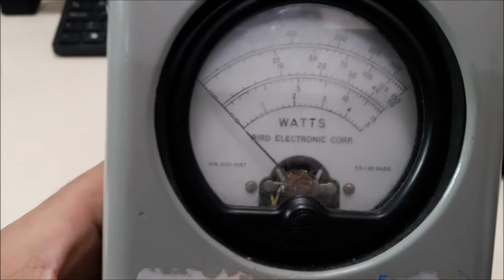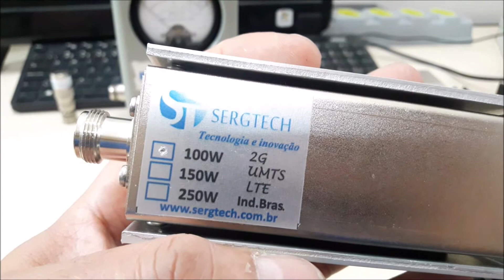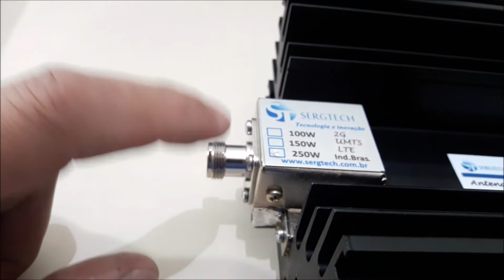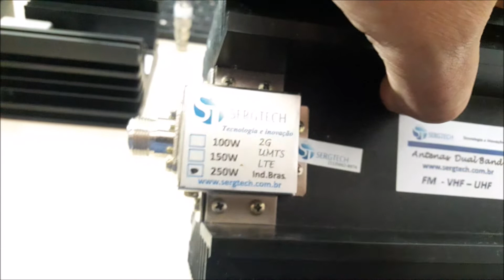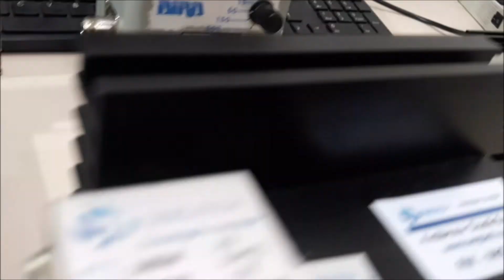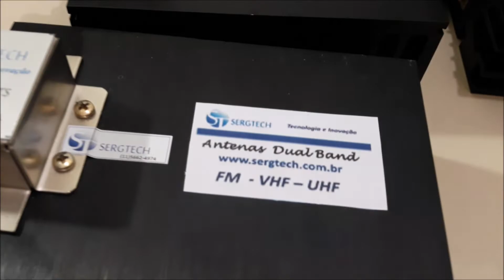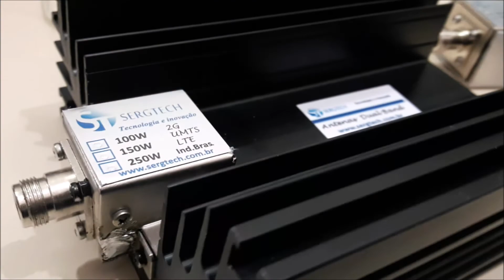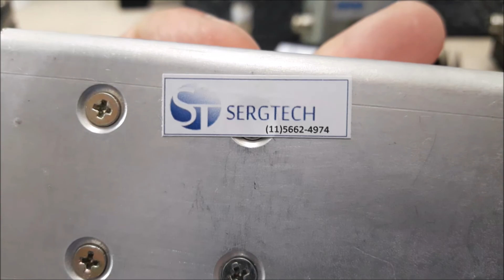Cargas Fantasma de RF 50R 50 ohm Em breve de 250W com amostra de Sinal FIXO 30dB e novas de 500W